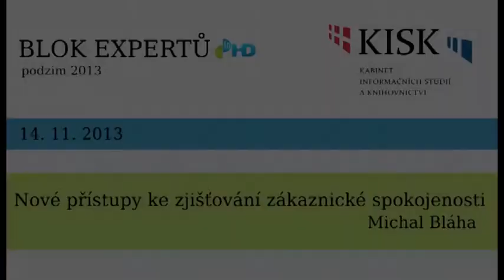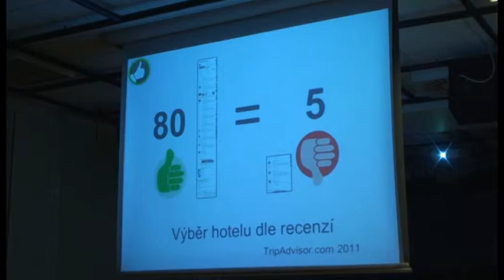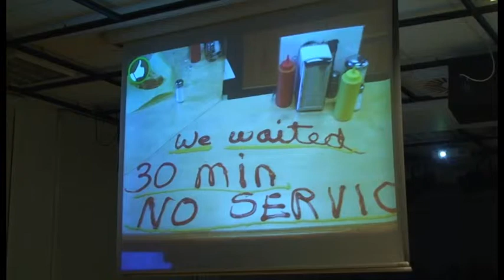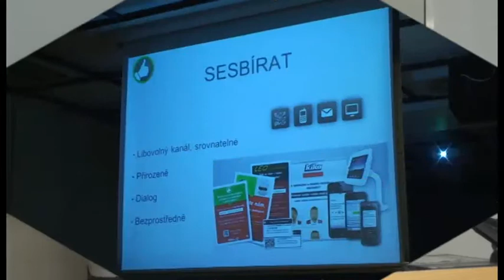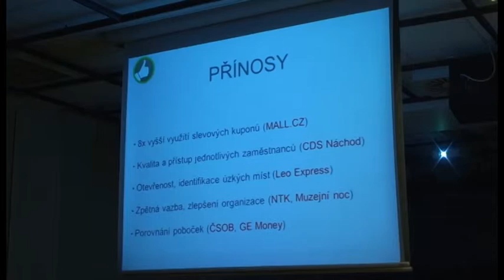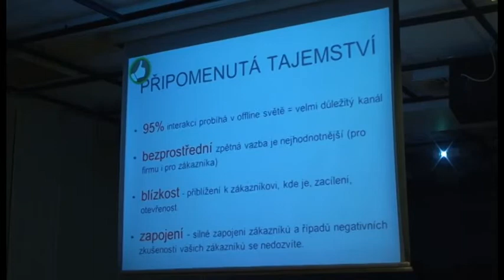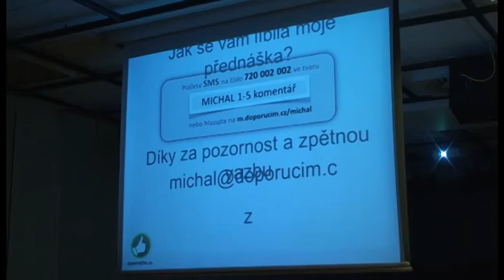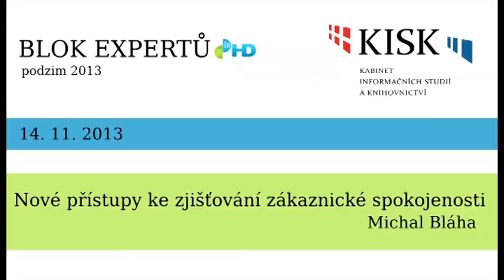Michal Bláha: Nové přístupy ke zjišťování zákaznické spokojenosti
Michal Bláha ve čtvrtek 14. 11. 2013 hovořil o zpětné vazbě firem, jakými způsoby ji dělat, proč ji dělat a jak při tom být efektivní.